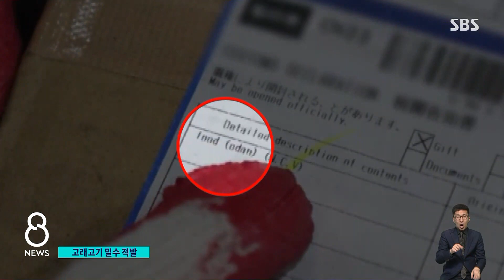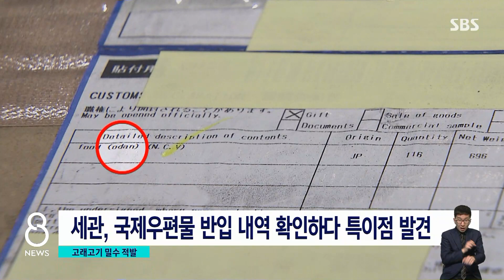어묵으로 속여 밀수…냉장고 열자 쏟아진 건 / SBS 8뉴스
〈앵커〉

고래는 국제적 멸종위기종이라 국가 간 거래가 금지돼 있는데, 규정을 어기고 고래고기 4.6t을 밀수한 일당이 세관에 붙잡혔습니다.

KNN 이민재 기자입니다.

〈기자〉

세관 직원들이 식당 냉장고를 열자 고래고기가 쏟아져 나옵니다.

50대 A 씨 등 일당 6명은 2021년 2월부터 지난해 6월까지 일본발 국제특급우편을 이용해 고래고기를 밀수해 판매했습니다.

세관의 눈을 피하기 위해 품목 이름은 어묵이나 명태로 속여 들여왔습니다.

[부산세관 단속반 : EMS우편(국제특급우편) 내용물을 어묵으로 신고했습니다. 하지만, 상자를 열어보니까 고래고기가 있었고요.]

A 씨 등은 일본에서 밀수한 고래고기를 부산과 울산의 음식점 등에 팔아넘겨 5억 5천만 원 상당의 부당 이득을 챙겼습니다.

일당은 1년여 동안 이렇게 잘게 쪼개진 고래고기 4.6t을 1년여 동안 총 360여 회에 걸쳐 일본에서 국내로 밀수했습니다.

세관의 소규모 화물 엑스레이 검사가 수산물 종류를 구분하기 어렵다는 점을 악용했습니다.

고래고기 대금은 소액 해외 송금으로, 자녀 명의로 일본에 생활비나 학비를 송금하는 것처럼 쪼개 지급했습니다.

하지만 어묵과 명태를 반복적으로 주고받은 내역이 드러나면서 덜미가 잡혔습니다.

[김민세/부산세관 조사3관 과장 : 국제우편물 반입 내역을 쭉 살펴보니 특이하게도 명태와 어묵을 보낸 사람에 공통점이 있고, 그런 부분이 의심스러워서….]

세관은 주범 A 씨를 검찰에 구속 송치하고, 식당 업주 등 5명을 입건하는 한편 소규모 화물에 대한 검사도 강화할 계획입니다.

(영상취재 : 박은성 KNN, 화면 제공 : 부산세관)